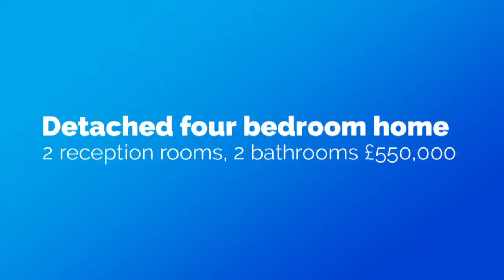English Drove, Thorney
Love golf? ⛳️ This is the home for you! This beautiful four bedroom home sits on well manicured grounds within the Thorney Golf Club.
☑️ Four bedrooms
☑️ Beautifully decorated
☑️ Stacks of charm
☑️ Your very own country home!